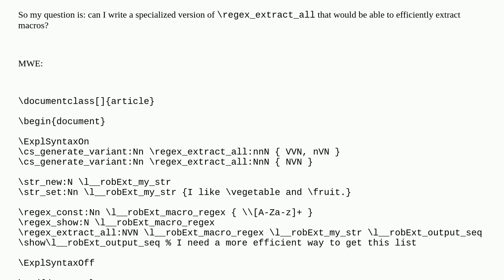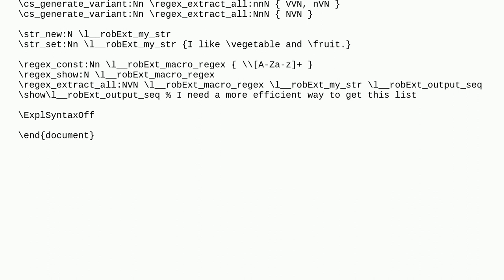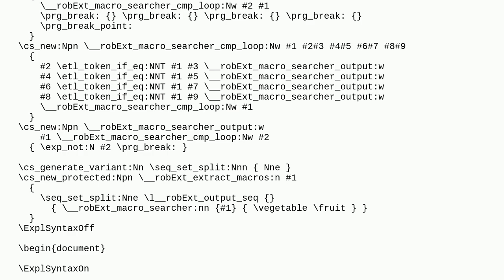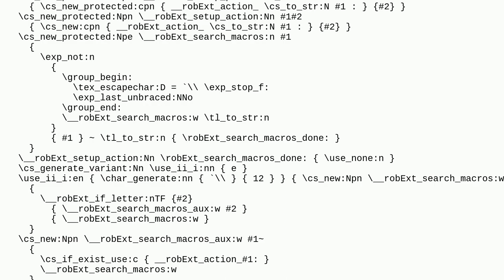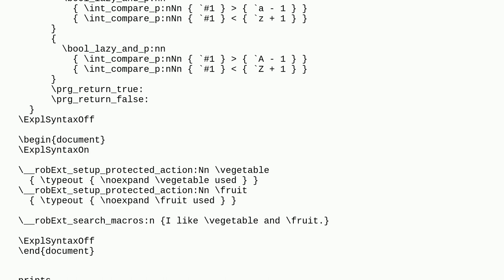Tex: Efficiently program search of macro in string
Efficiently program search of macro in string

A special thanks goes out to the awesome community

  latex3